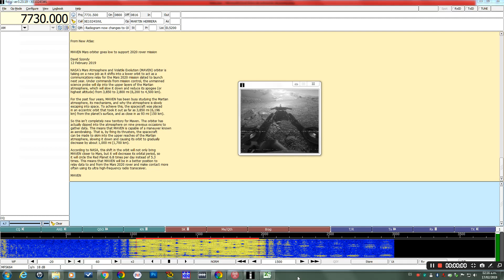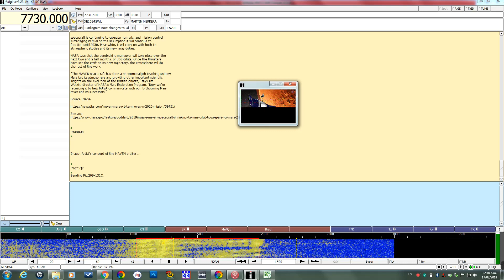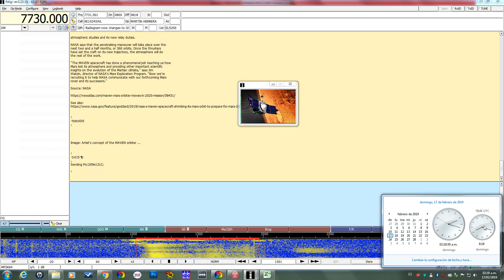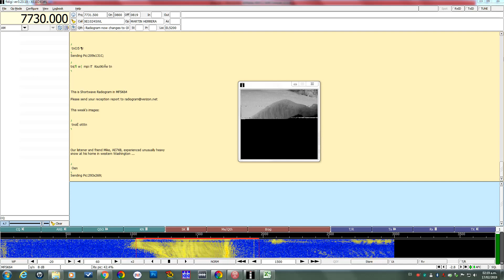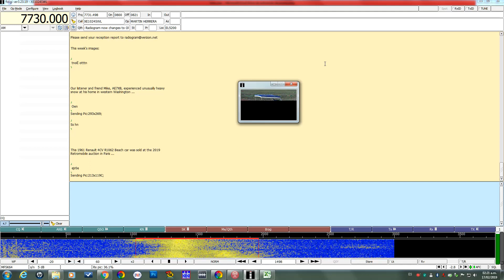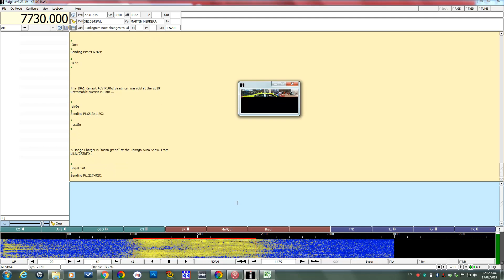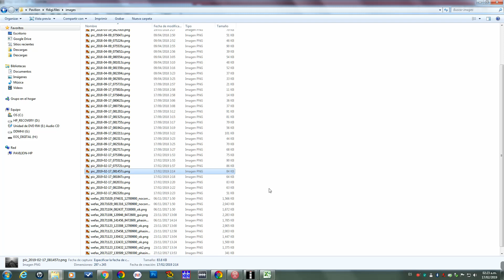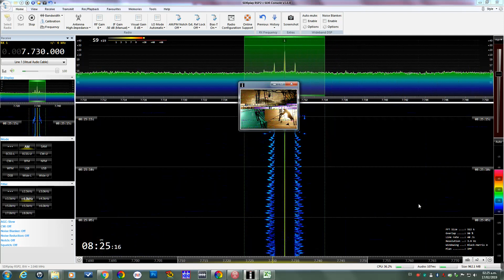SHORTWAVE RADIOGRAM 17022019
Decodificación de las transmisiones en onda corta del el programa RadioGram en los modos MFSK32, 64 Y OLIVIA 64 2000, recibido en la ciudad de Pachuca en México en la frecuencia de los 7730 Khz vía "Radio Miami International" captada con la antena T2FD y el receptor SDRPlay Modelo RSP2, con una calidad de señal variable S9+30.